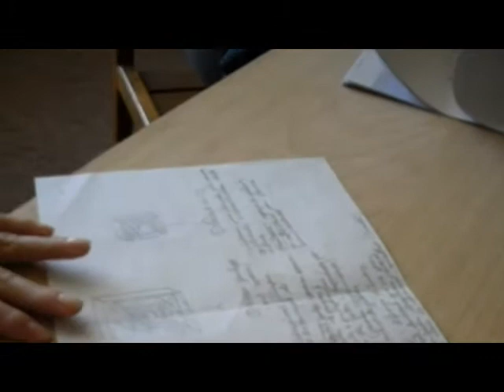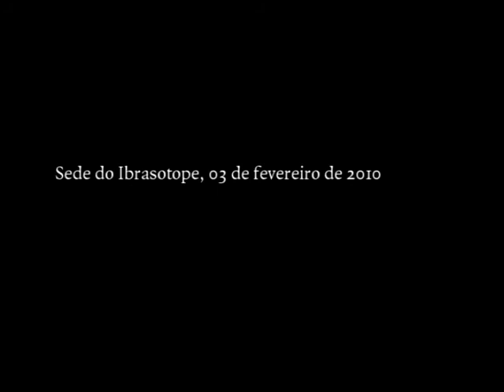[vid14] Conexões Sonoras - Apresentação dos Projetos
Conexões sonoras - de 04 a 06 de junho no CCJ, Centro Cultural da Juventude: mostra de novas criações artísticas, nas quais aspectos musicais e sonoros interagem com outras mídias. Os 6 artistas aos quais foram encomendadas as obras falam um pouco dos seus projetos.

Reunião filmada, 03 de fevereiro de 2010, etapa de pré-produção dos projetos.

Edição de vídeo: Henrique Iwao. Abertura: Preface Design.\